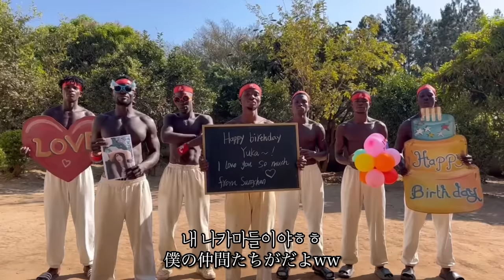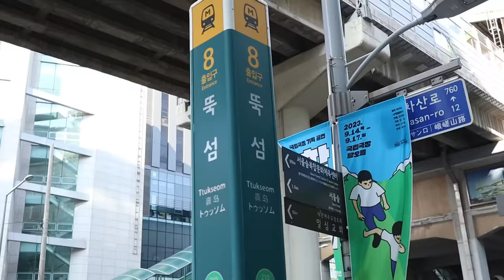일본인아내에게 한국남자만 가능한 서프라이즈 이벤트를 해준다면?! 생일vlog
안녕하세요! 유카채널입니다 아주 오랜만에 생일 브이로그로 찾아 왔습니다~!
그 동안 일반 영상을 많이 못올려서 죄송합니다ㅠㅠ  더욱 자주 올릴 수 있도록
항상 노력하겠습니다! 쇼츠는 매일 올라가고 있으니 저희 쇼츠도 많이 사랑해주세요!

그리고 오늘은 저희 가족에게 선물이 하나 도착했습니다~! 로보락에서 출시된 새로운
시리즈의 제품으로 10월10일 출시된 로봇 청소기 입니다! 자세한 내용은 영상에서
확인 바랍니다! 유카와 로한이가 아주 만족한 제품인 만큼 많은 관심 부탁드릴께요~!!

로보락의(Roborock)구매 팁과 장점~!
1. 방3개 이상 아파트 거주자는 S시리즈가 라이프 스타일에 어울립니다~!
2. Q시리즈는 가심비 포인트로 원룸, 투룸, 전세 20평대 사는 유저에게 적합!
3. 컴팩트한 사이즈와 디자인이 아주 매력적입니다
4. 10/10일 11번가 런칭하니 많은 관심 부탁드릴께요~!

MUSIC
2:23 AM / しゃろう